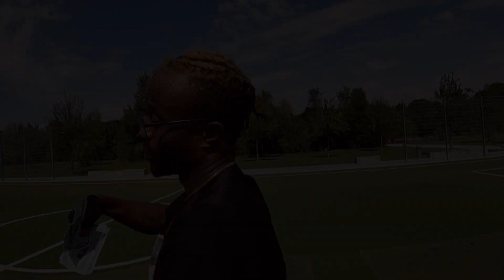isO Sheila-BangiT (Official Music Video)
IjBTeam Music
Social Media Platform

Play link above ⬆️ in other to listen to iso
Big thanks to God almighty for sure we acknowledge our FANS Nationwide for thier love and support